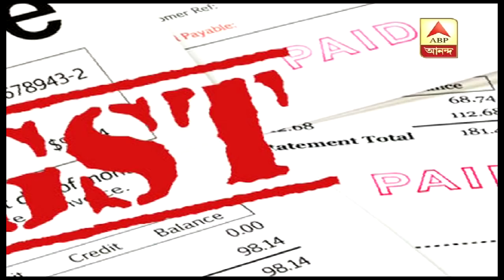lok sabha election 2019: Orders got reduced as flex included in GST | ABP Ananda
মোদী সরকারকে আক্রমণের মূল বিষয় হয়ে দাঁড়িয়েছে ফ্লেক্সের GST | আগে ভোটের সময় ছাপাখানার মালিকদের প্রচুর আয় হতো, কিন্তু ইদানিং হুগলির একটি ছাপাখানার মালিকের দল দাবি করে যে GST এর কারণে তাদের আয় অনেক কম |